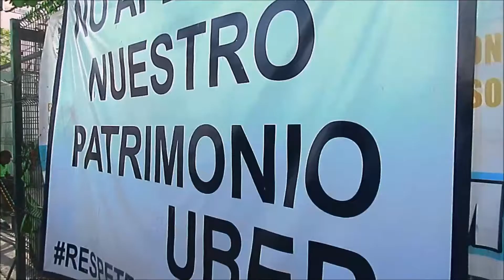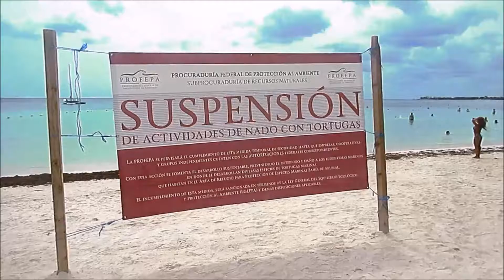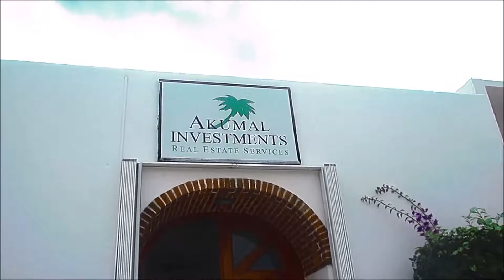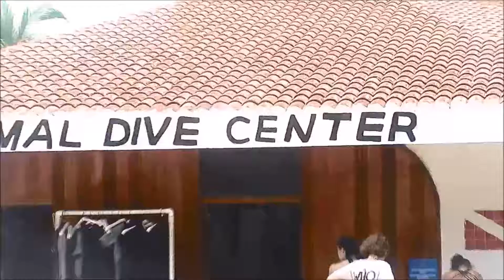Akumal, Quintana Roo, des hôteliers veulent tout contrôler!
Contrairement à l'État du Yucatan. celui de Quintana Roo est devenu un état américain avec la langue et la devise. C'est l'état le plus cher du pays et l'anglais remplace maintenant l'espagnol. Très désagréable pour quelqu'un qui cherche l'authenticité et la mexicanité. Akumal est pris avec la complicité des gouvernements pour laisser agir les riches à leur guise au dépend des mexicains.